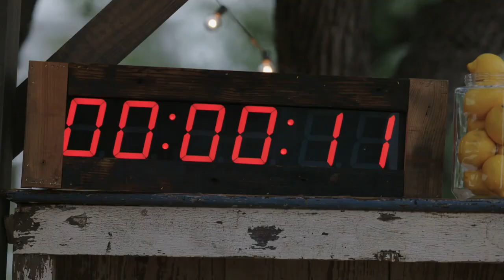Melhor churrasco ao estilo da Carolina do Norte | Batalha Do Churrasco | Food Network Brasil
Bobby e Michael se enfrentam em uma competição para preparar o melhor churrasco ao estilo da Carolina do Norte.